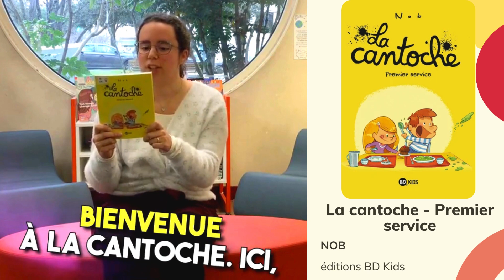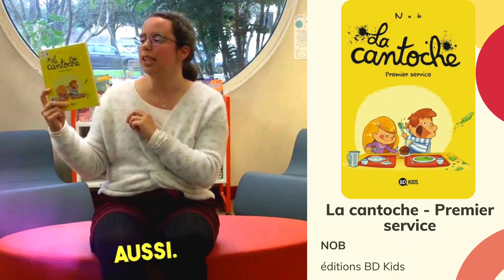Le booktube de l'espace jeunesse #54 | La cantoche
Bienvenue dans le booktube de l'espace jeunesse de la Médiathèque de Saint-Fons ! Découvrez les coups de ❤️ des bibliothécaires, et des idées de lectures pour tous les enfants (et les plus grands !).

Ce mois-ci, Carole vous présente la bande-dessinée "La cantoche" de NOB (éditions BD Kids).

Vous souhaitez emprunter ou réserver ce document ? Retrouvez-le en rayon, ou dans le catalogue en ligne